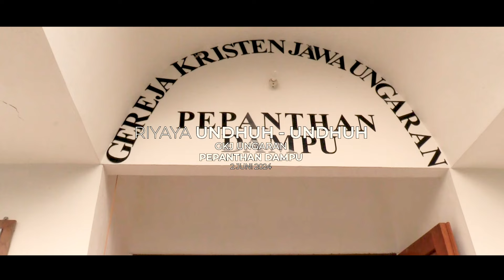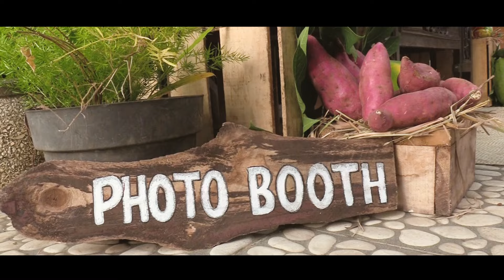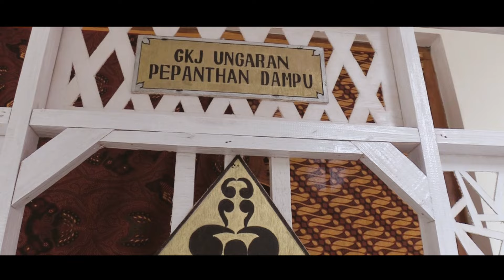Riyaya Undhuh - Undhuh GKJ Ungaran Pepanthan Dampu 2 Juni 2024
Shalom saudara terkasih

Hari ini tanggal 2 Juni 2024 GKJ Ungaran Pepanthan Dampu telah mengadakan Riyaya Undhuh-Undhuh. Berikut video dokumentasi pada acara tersebut.

Selamat menonton, Tuhan Yesus memberkati.